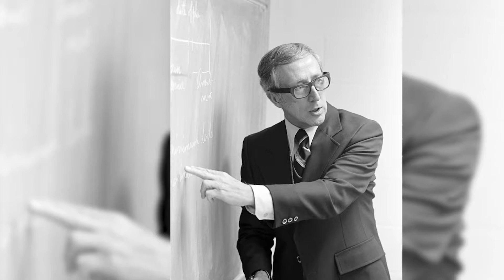Reflections: Professor Jerry Leer